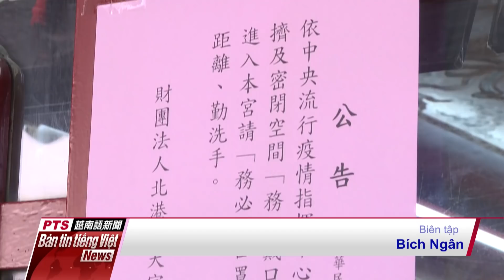20200807 Bản tin tiếng Việt PTS Đài Loan公視越南語新聞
1/ Vừa qua Trung tâm chỉ đạo phòng chống dịch bệnh tuyên bố bắt buộc đeo khẩu trang tại 8 khu vực công cộng, chính quyền thành phố Đài Bắc cũng yêu cầu người dân khi đến chợ truyền thống phải đeo khẩu trang, sau 1 tuần tuyên truyền sẽ xử phạt nếu không chấp hành, khiến nhu cầu khẩu trang lại tăng cao, từ sáng sớm máy bán khẩu trang tự động tại khu Tín Nghĩa đã xuất hiện dòng người xếp hàng đông kín.

2/ Nhằm giải tỏa lòng mong muốn du lịch nước ngoài của người dân trong mùa dịch, 4 hãng hàng không đã đề xuất chương trình "Giả dạng du lịch nước ngoài", sáng ngày 6-8 hãng TigerAirline đã khởi hành chuyến bay từ sân bay Đào Viên sang Nhật, nhưng sẽ không hạ cánh xuống sân bay Nhật, đến 2 giờ chiều máy bay sẽ về đến sân bay Đào Viên, có hành khách còn mang cả nhẫn cưới, dự tính sẽ cầu hôn trên máy bay.

3/ Theo thống kê, ngoại trừ hai ngày 24 và 30 tháng 7, hầu hết những ngày còn lại trong tháng quân đội Mỹ liên tục đi ngang qua vùng biển Basi, với tổng cộng 152 lượt máy bay các loại. Phía không quân Đài Loan cũng điều động ít nhất 12 lượt máy bay phát thanh kêu gọi Trung Quốc rời khỏi vùng nhận diện hàng không phía Tây Nam.

4/ Chiếc cầu treo Sơn Nguyệt nối liền giữa núi Tháp Sơn, Bố Lạc Loan và núi Chùy Sơn, Tam giác, là một điểm du lịch mới nhất trong khu phong cảnh Công viên Quốc gia Taroko, với chiều dài 196 mét, trên độ cao 153 mét, vắt ngang qua suối Lập Vu, cầu được làm bằng gang sắt, được thiết kế dạng đường ống gió, khi đi ngang qua không hề có cảm giác lắc lư, xa xa còn có thể nhìn thấy cầu treo Chụy Lộc, phong cảnh đẹp tuyệt vời.